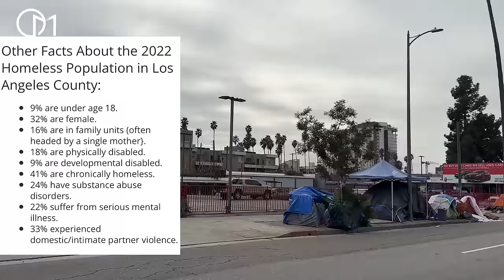เมืองคนไร้บ้านในอเมริกา แอลเอ2023 วิกฤต! มอสลา | Emergency on Homelessness LA 2023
อัฟเดทเมืองลอสแอนเจลิสปี 2023 สถานการณ์ในLA ทางการประกาศฉุกเฉินปัญหาคนไร้บ้านในเมืองLos Angeles รัฐแคลิฟอร์เนีย อเมริกา
หลังพบคนไร้บ้าน (Homeless ) เพิ่มขึ้น 4.1% ตั้งแต่ปี 2020

**English Subtitle press CC**